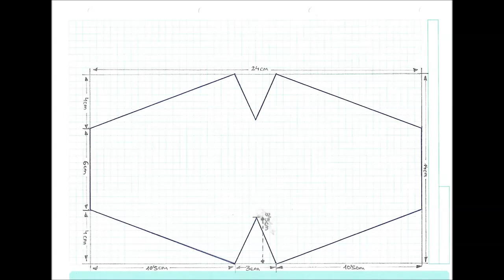mascarilla de tela no tejida (TNT)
En este vídeo explico paso a paso como hacer mascarillas de tela no tejida (TNT) Espero que os guste el vídeo. Gracias por vuestra visita.